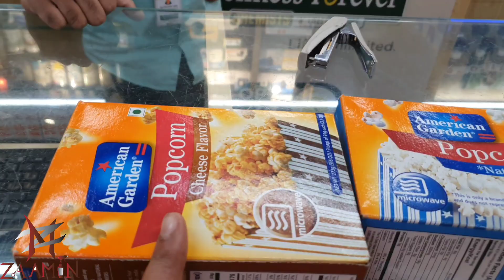Chinu ne Banaya Halwa Shab-E-Barat Sab ko Mubarak ho / Humne Kia Shakila Or Chinu K saath Prank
Shab-E-Barat Mubarak Ho/Chinu Ne Banaya Halwa/Namaz Padhe or Thodi Masti Bhi Kiye/Shakila Or Chinu K Saath Jolochips Ka Prank